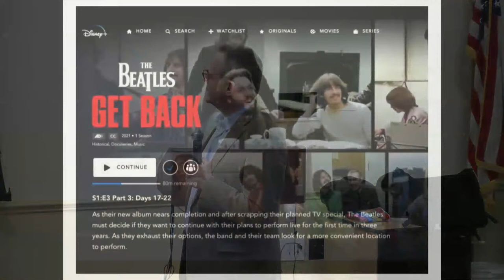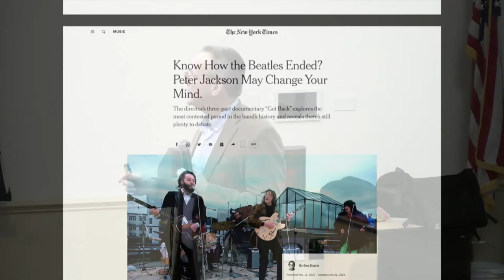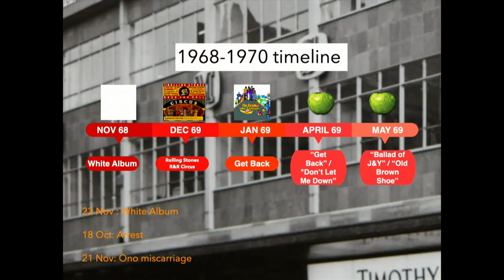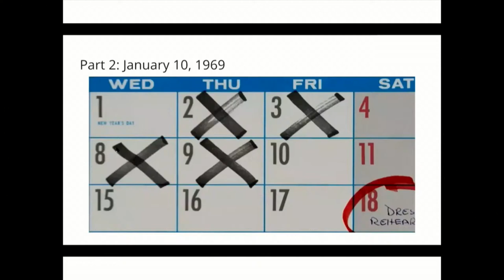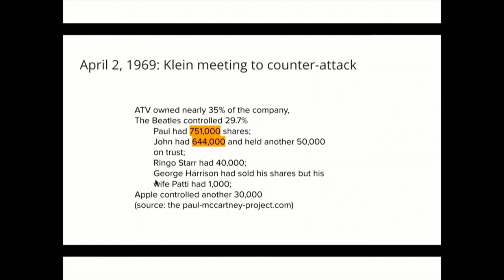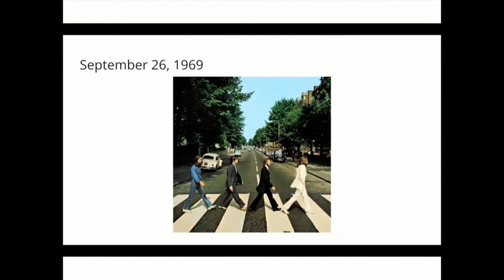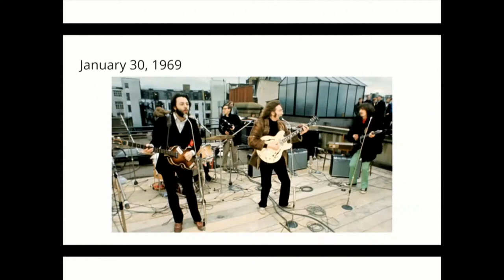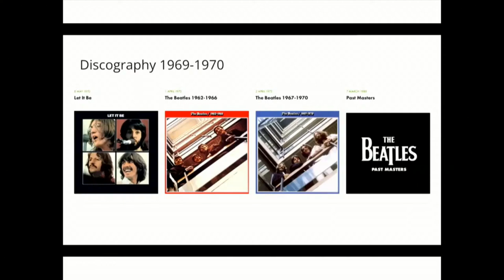Lifelong Learning Lecture: What Get Back Gets Wrong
Join NPR rock critic, Beatles author, and Emerson College Associate Professor Tim Riley as he discusses Peter Jackson’s Get Back series, which uses archived footage from the Beatles Let It Be rehearsals in January of 1970. Broadcast on the Disney streaming service back in 2021, it includes the complete rooftop set from atop the Apple office building on Savile Row.

Long considered an insider curio for specialists only, this Get Back material springs to new life with Jackson’s development of sophisticated audio software (to help distinguish speakers, and separate out vocal tracks from instruments), and a comprehensive timeline. Instead of “the Beatles falling apart,” this new 3-episode cut shows the four members working together, cajoling songs out of thin air, and developing the arrangements to songs we embrace as standards. The curious flow of these sessions, from halting dead-ends to liberating bursts of inspiration, make this a source of encouragement for creatives in all fields.